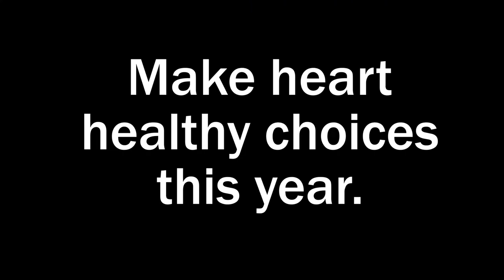Heart Health Month 2020- video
Credit: Rebecca Westfall | Date Taken: 01/22/2020
Cardiovascular disease accounted for 840,678 deaths in the U.S. in 2016. That’s approximately 1 in every 3 deaths. Make heart healthy choices this year.